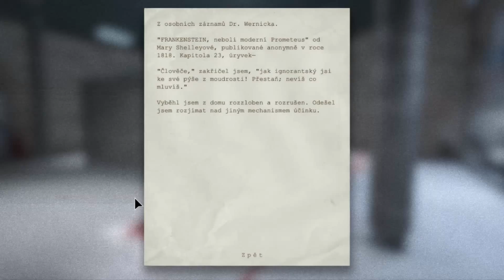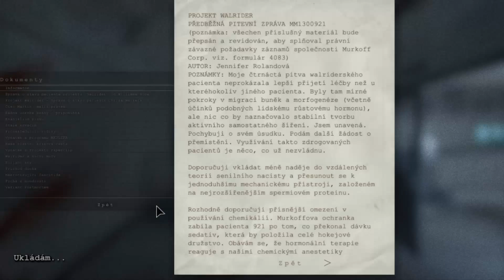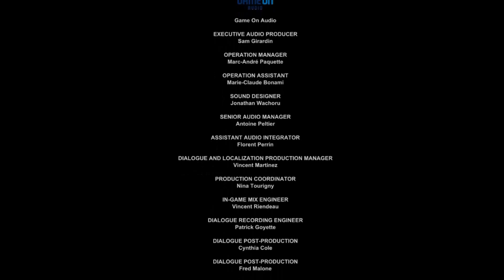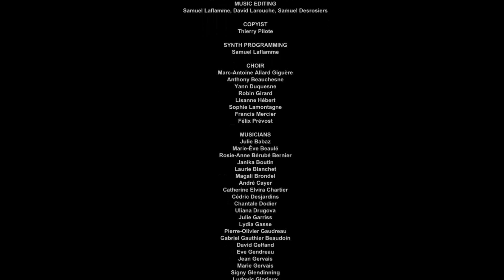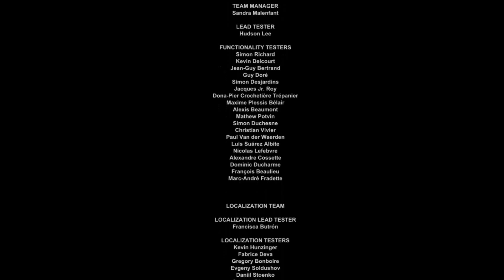Outlast - Hororová hra - E11 - Smrt Wallridera? (Konec série) /w Strejček Hajzlík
Likujte sdílejte a komentujte